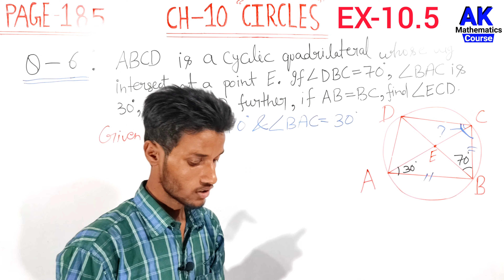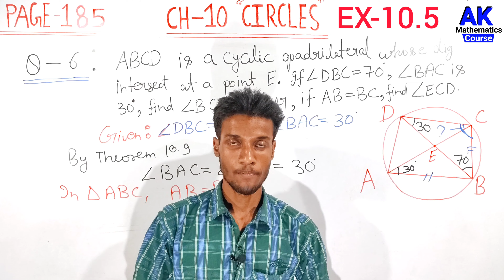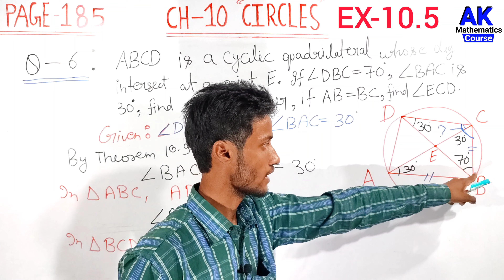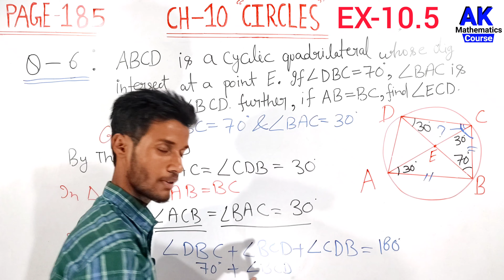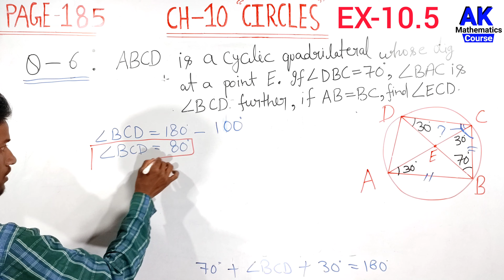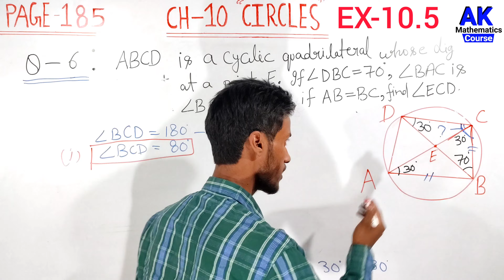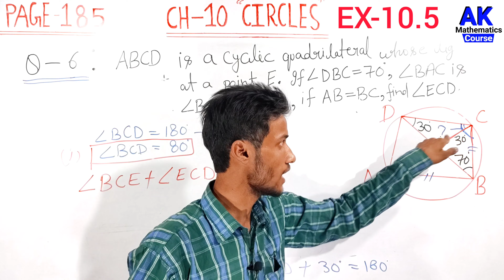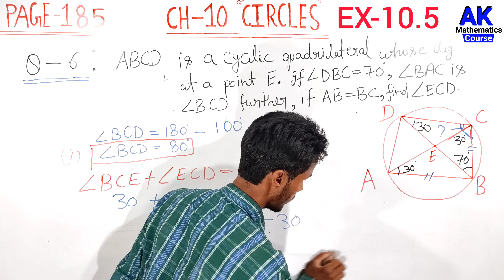ABCD Is a Cyclic Quadrilateral Whose Diagonals Intersect At a Point E | Class 9 CH 10 EX 10.5 Q6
ABCD Is a Cyclic Quadrilateral Whose Diagonals Intersect At a Point E | Class 9 CH 10 EX 10.5 Q6 | AK MtCourse | by Anand Kushwaha

including :

class 9 chapter 10th

Basic Maths Concepts in Hindi

keepSupporting
KeepLearning
with AKMtCourse

More Queries.

class ex 10.5 q6

Class 9th Maths Chapter 10 Exercise 10.5 Question 6 | Class 9 Maths CH 10 EX 10.5 Q 6

abcd is a cyclic quadrilateral whose diagonals intersect at a point e

abcd is a cyclic quadrilateral whose diagonals intersect at a point e if

abcd is a cyclic quadrilateral whose diagonals intersect at a point a if

abcd is a cyclic quadrilateral whose diagonals intersect at a point p